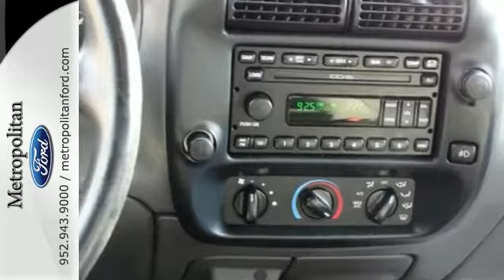2002 Ford Ranger Minneapolis MN Eden Prairie, MN 147683A1 - SOLD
Year: 2002
Make: Ford
Model: Ranger
Trim: 4dr Supercab 3.0L Edge Plus V6
Engine: 3.0 L V6 Cyl.
Transmission: Automatic
Color: Chrome Yellow
Interior: Dark Graphite
Mileage: 201972
Stock #: 147683A1
VIN: 1FTYR44V92PB31847
Edge Plus trim. FUEL EFFICIENT 22 MPG Hwy/17 MPG City! Fourth Passenger Door, Aluminum Wheels, KBB.com explains The Ranger is one tough truck.. 4 Star Driver Front Crash Rating. READ MORE! KEY FEATURES INCLUDE: Aluminum Wheels, Fourth Passenger Door Keyless Entry, 4-Wheel ABS, Front Disc/Rear Drum Brakes, Vehicle Anti-Theft System. VEHICLE REVIEWS: If you need a compact pickup that is inexpensive to own and operate, the Ford Ranger is one of the best. -KBB.com. 4 Star Driver Front Crash Rating. 4 Star Driver Side Crash Rating. Great Gas Mileage: 22 MPG Hwy. Approx. Original Base Sticker Price: $20, 000*. VISIT US TODAY: Metropolitan Ford Of Eden Prairie in Eden Prairie, MN treats the needs of each individual customer with paramount concern. We know that you have high expectations, and as a car dealer we enjoy the challenge of meeting and exceeding those standards each and every time. Allow us to demonstrate our commitment to excellence! Pricing analysis performed on 2/3/2015. Fuel economy calculations based on original manufacturer data for trim engine configuration. Please confirm the accuracy of the included equipment by calling us prior to purchase.

Address:
12477 Plaza Drive